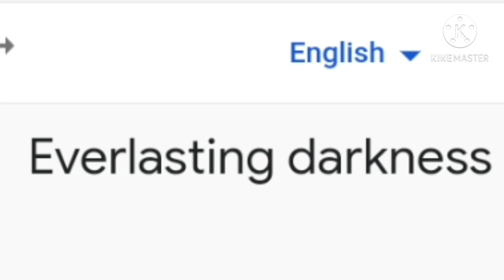It all makes sense..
so I made ava do something and she didn't know I recorded her and her screen so, please don't tell her cuz she'll kill me😅
P.S. me and the rest of the depression squad actually planned this🤣🤣